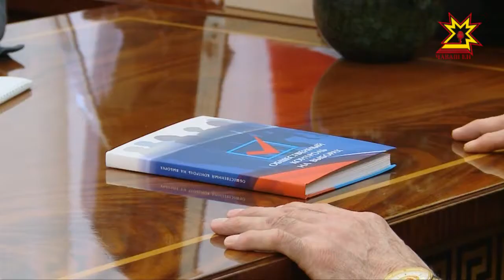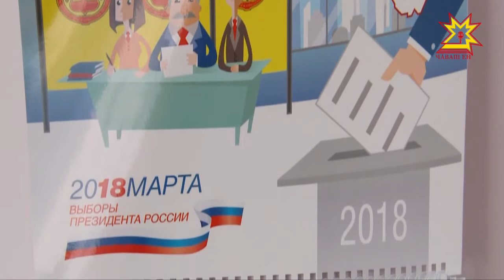Суйлава лайăх хатĕрленмелле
Кăçалхи чи пĕлтерĕшлĕ пулăм _ Раççей президенчĕн пуш уйăхĕнчи суйлавĕ. Ăна хатĕрленсе пысăк шайра ирттерес ыйтусене паян Чăваш Енре те тĕрлĕ шайра сÿтсе яваççĕ. Ĕçлĕ калаçăва Раççей президенчĕ çумĕнчи граждан обществине аталантарассипе тата çынсен прависемпе ĕçлекен канаш пайташĕ Александр Брод хутшăнчĕ.